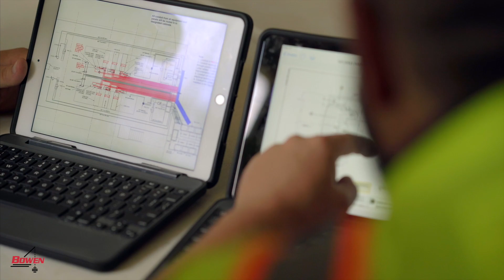Building Infrastructure: Water and Wastewater Construction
A video overview of Bowen's capabilities building water and wastewater projects.